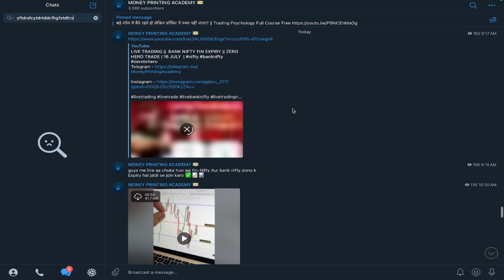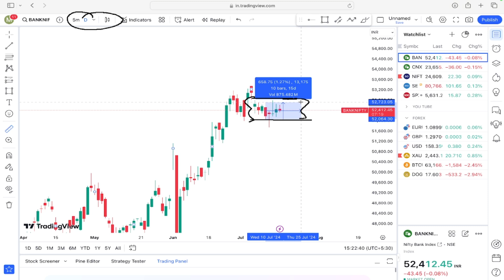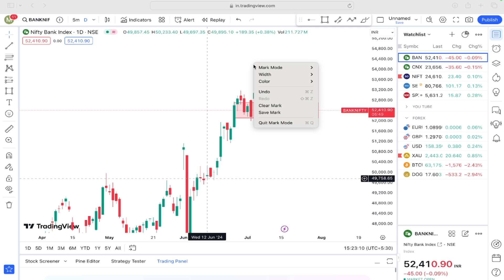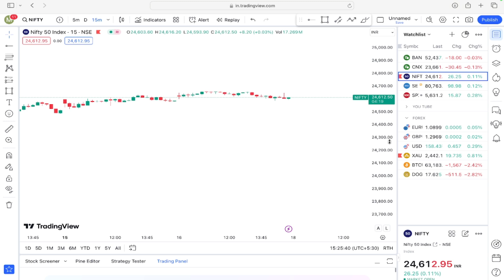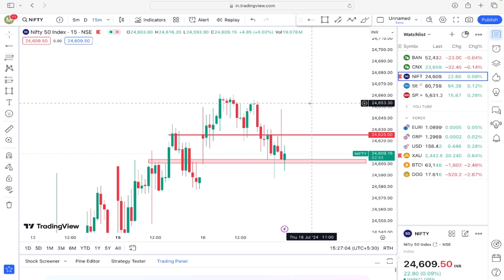NIFTY PREDICTION FOR TOMORROW & BANKNIFTY ANALYSIS FOR 18 JULY 2024 | MARKET ANALYSIS FOR TOMORROW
Topic Cover -:

18 july market prediction,
market tomorrow,
nifty prediction,
tomorrow bank nifty prediction,
18th july market prediction,
bank nifty prediction for tomorrow,
banknifty tomorrow,
nifty tomorrow,
tomorrow market prediction bank nifty,
18 july 2024 market prediction,
18 July market,
18 july market analysis,
18th july nifty prediction,
about tomorrow share market,
banknifty 18 July prediction,
Thursdaybank nifty gap up or gap down,
Thursday nifty prediction,
nifty,
nifty 18 July prediction,
nifty 18th July,
nifty,
nifty prediction for Thursday ,
nifty tomorrow market prediction,